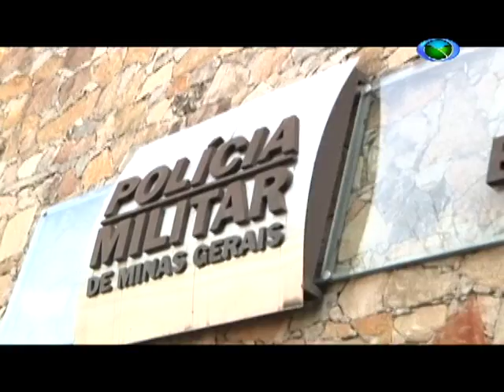Polícia Militar de São João del-Rei prepara operação especial para o feriado de Corpus Christi.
A Polícia Militar de São João del-Rei prepara uma operação especial para  feriado de Corpus Christi. Com o intuito de combater a criminalidade a operação "Minas em segurança" vai contar com um número maior de policiais na rua, além de ter a ajuda de militares vindos de Barbacena.